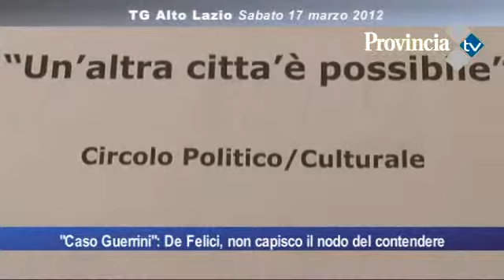Provincia TG7 24/03/2012 - Parte I